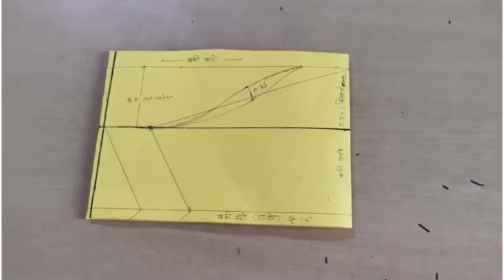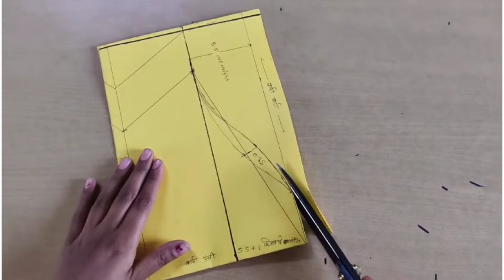काय तुम्हाला पण बही कटिंग जमत नाही का!! 💯 Perfect Sleeves Cutting With Important Tips and Tricks.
नमस्कार मैत्रिणींनो या व्हिडिओ मध्ये मी कोणत्याही मापासाठी perfect Sleeves कशी कट करायची, याची अचूक पध्दत सांगितली आहे.
           व्हिडिओ शेवट पर्यंत नक्की बघा